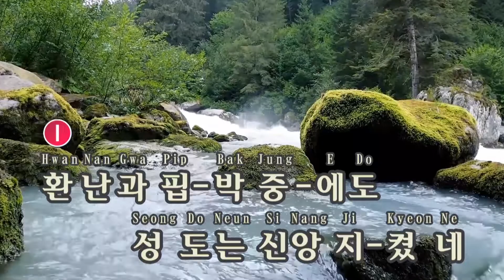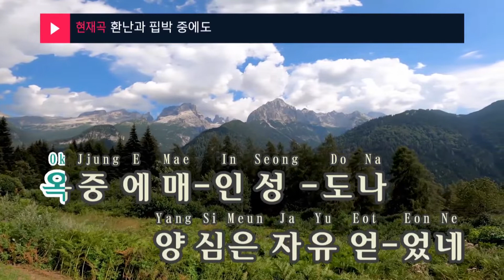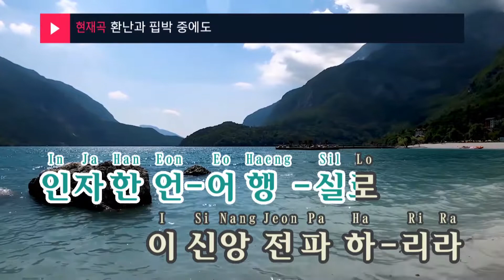환난과 핍박 중에도 - 찬송가(In the midst of tribulation and persecution - Hymn) (KY.65383) / KY Karaoke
★ 곡 정보 ★
번호 : 65383
제목 : 환난과 핍박 중에도
가수 : 찬송가
작사 : F.W.Faber
작곡 : H.F.Hemy

Copyrightⓒkeumyoung